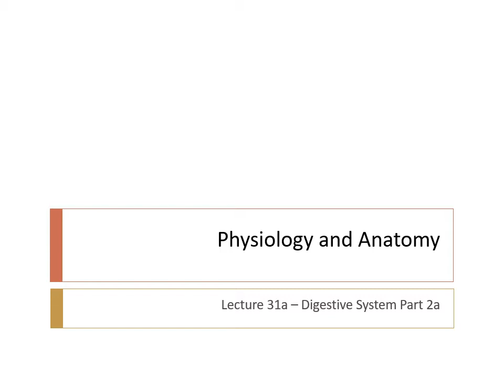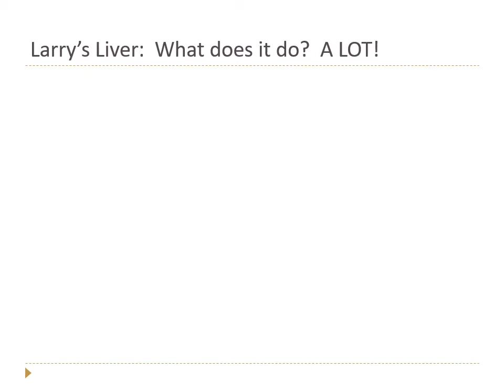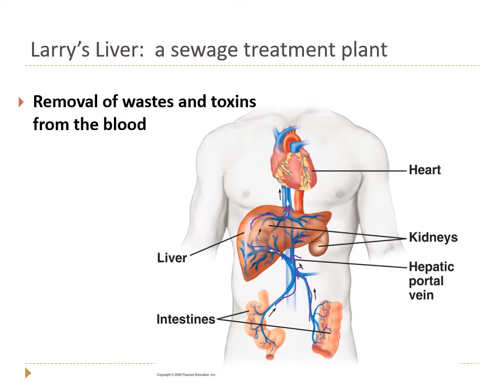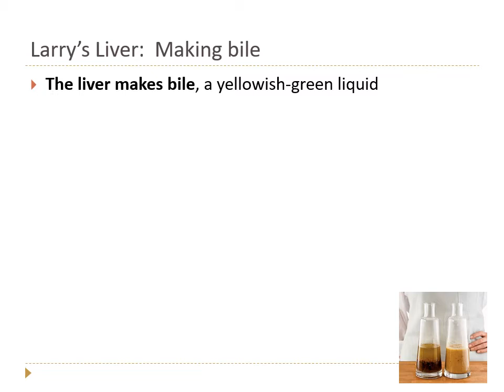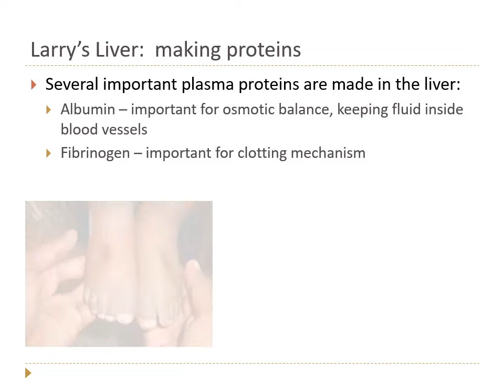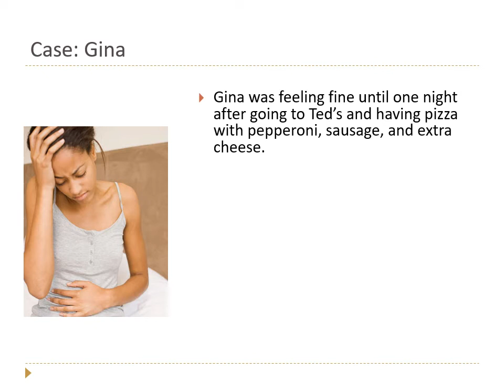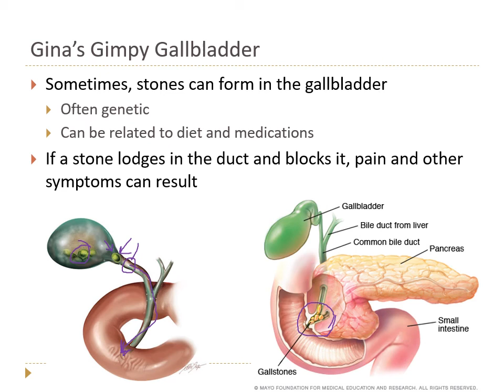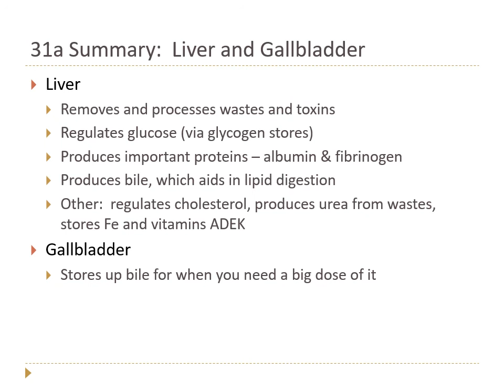2020 P&A Lecture 31a Digestive System Part 2a Liver and Gallbladder